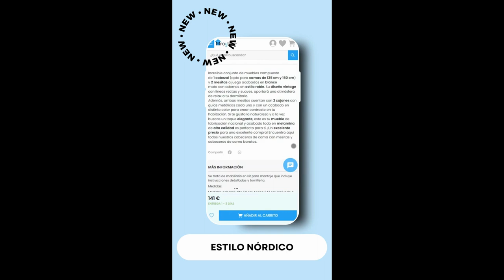𝐀𝐏𝐔𝐄𝐒𝐓𝐀, 𝐂𝐀𝐌𝐁𝐈𝐀 𝐘 𝐃𝐈𝐒𝐅𝐑𝐔𝐓𝐀 ¡𝐓𝐎𝐃𝐎 𝐄𝐍 𝐔𝐍𝐎! - Tienda de Muebles Online || Miroytengo.es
¿Tienes el 𝐜𝐚𝐛𝐞𝐜𝐞𝐫𝐨 perfecto para tu 𝐝𝐨𝐫𝐦𝐢𝐭𝐨𝐫𝐢𝐨? ¡Sigue triunfando con nuestro modelo con mesitas 𝐯𝐢𝐧𝐭𝐚𝐠𝐞! (Ref.  𝟏𝟎𝟓𝟓𝟕)

 1️⃣  Fácil de combinar.
2️⃣ Con espacio de almacenaje,
 3️⃣  Estilo nórdico.
4️⃣ Con personalidad.

🤔 ¿Qué tipo de 𝐦𝐮𝐞𝐛𝐥𝐞𝐬 prefieres en tu 𝐡𝐨𝐠𝐚𝐫? Te leemos en comentarios 📝